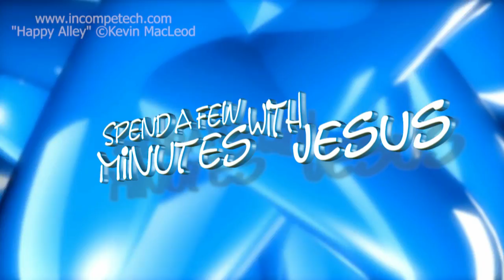What A Parable Is -- Day 7 | 140